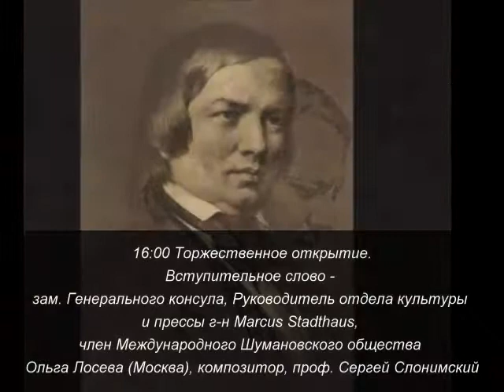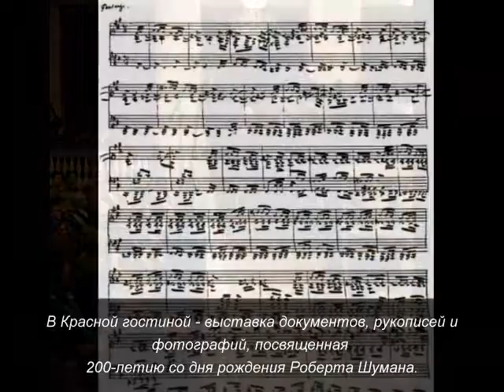8 июня в Малом Зале Филармонии Юбилей Шумана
200-летию Шумана посвящается

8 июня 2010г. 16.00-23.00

Концерт и выставка memorabilia

Вход: от 100 р.

Добро пожаловать!

«Посылать свет в глубины людских сердец -- вот призвание художника!» Роберт Шуман.